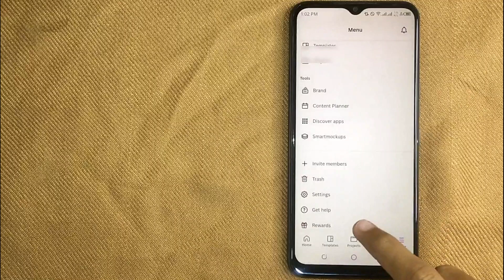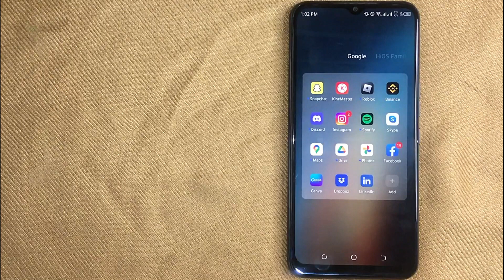✅ How To Find Referral Link For Canva 🔴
Canva is an Australian global multi-national graphic design platform that is used to create social media graphics and presentations. The app includes readymade templates for users to use. Creating an account and using Canva is free, although the majority of high quality elements will need to be paid for in order to download one's project.